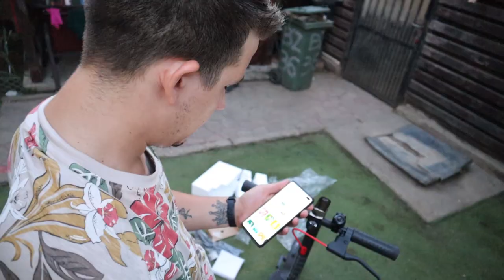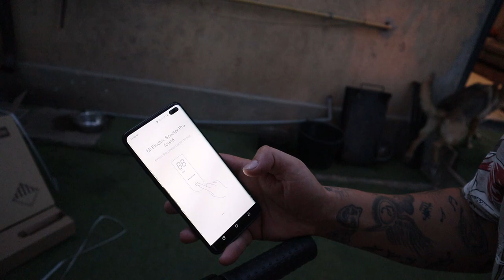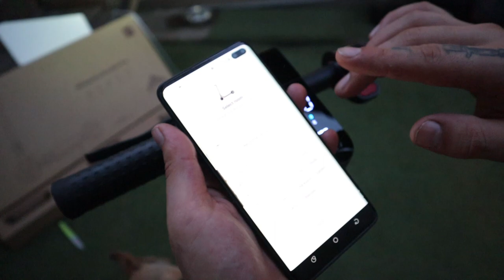AM LASAT SKODA SI AM LUAT MOBRA 😂🍌